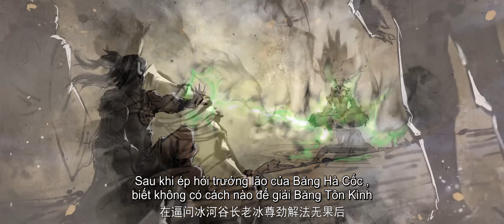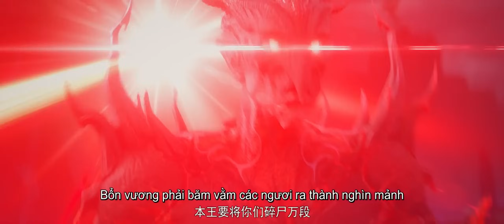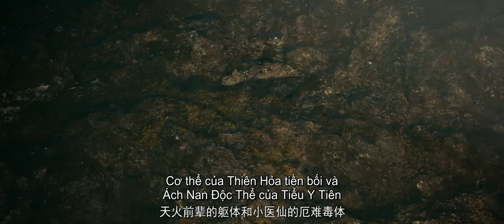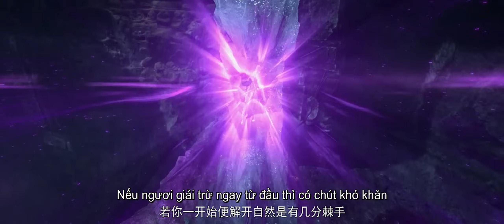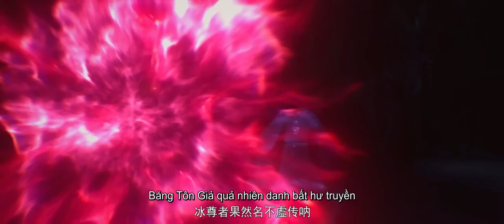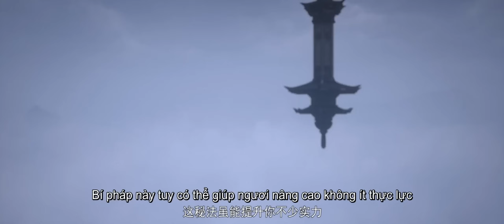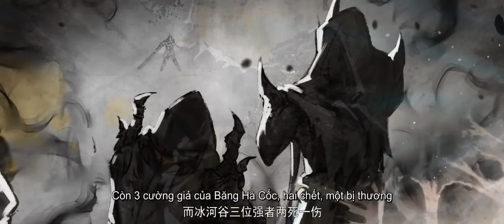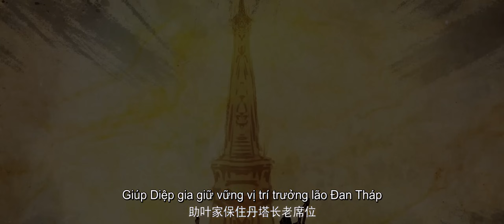🌟VIETSUB | Đấu Phá Thương Khung Battle Through The Heavens S5 EP180-187 | Yuewen Animation Vietnam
Kênh chính thức của phim hoạt hình Yuewen đã lên sóng ~